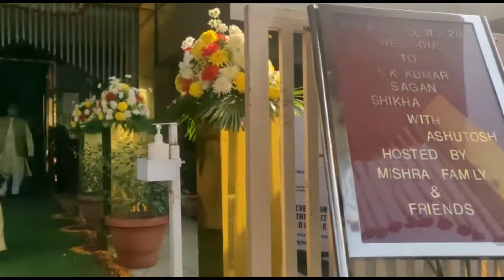Engagement vlog | Lockdown Vali Shaadi || Priya Mishra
Hey Guys

XOXO
Priya